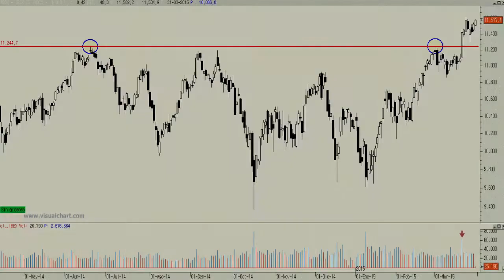Vídeo análisis técnico Ibex 35, los 12.000 puntos en cualquier momento